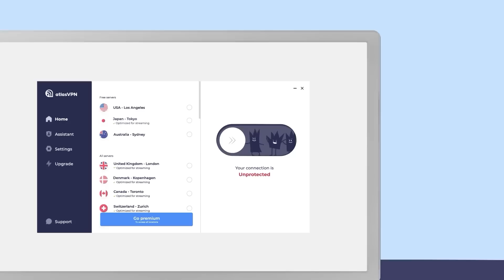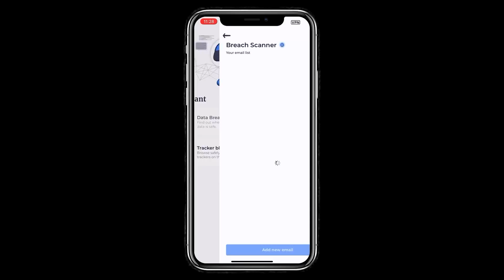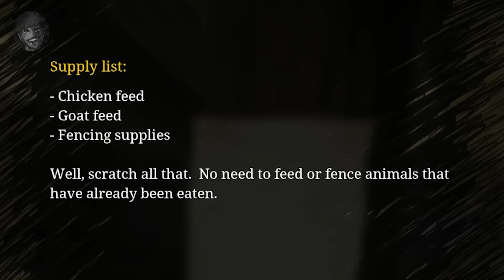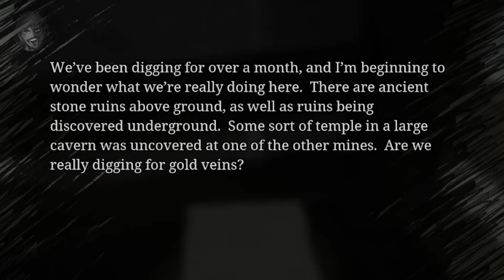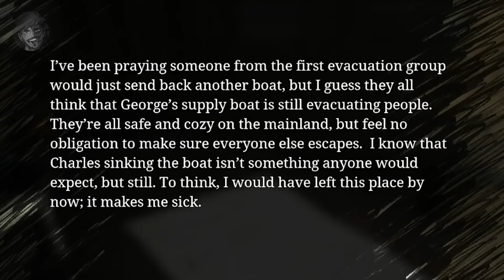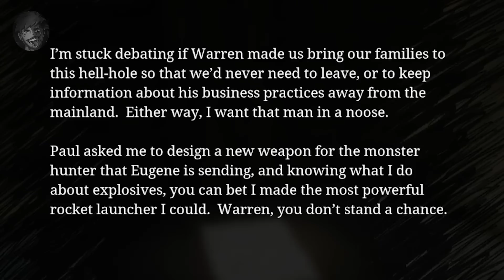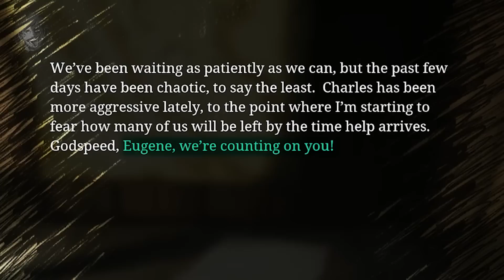Choo Choo Charles - Explained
Grab AtlasVPN's 3 Year Christmas Deal for $1.70/month!

Hello everyone, and welcome to a video where we unpack the awesome indie horror game, Choo Choo Charles! This game was immense fun, and I loved every minute!

ALL MUSIC IN THIS VIDEO FROM MOTION ARRAY

Equipment;

PC Specs (for those that are interested):
- CPU: AMD Ryzen 7 3800X (8 Core)
- GPU: AMD Radeon RX 6700XT (12GB)
- RAM: Corsair Vengeance RGB Pro (32GB - 2x16GB)